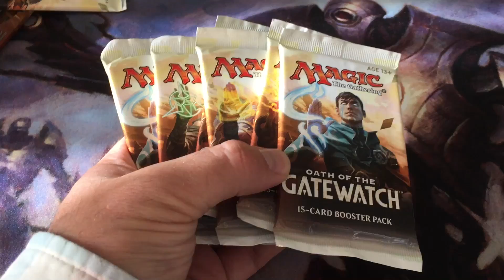More Oath Boosters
Little something before Aether Revolt Prerelease